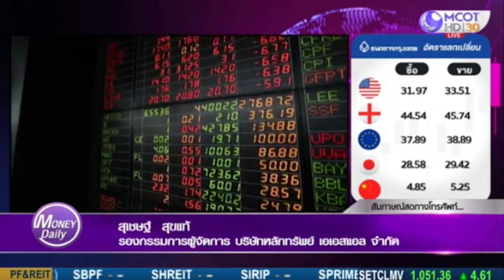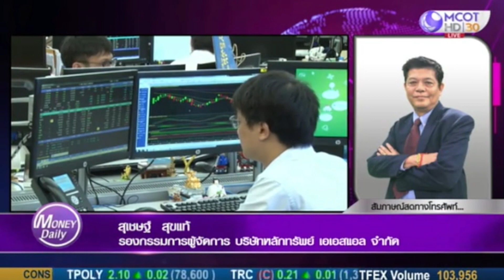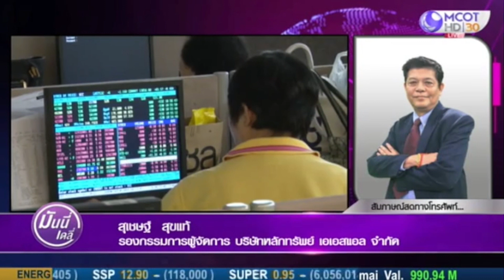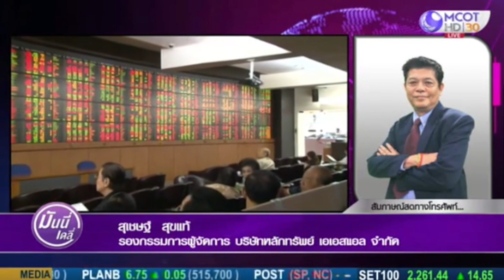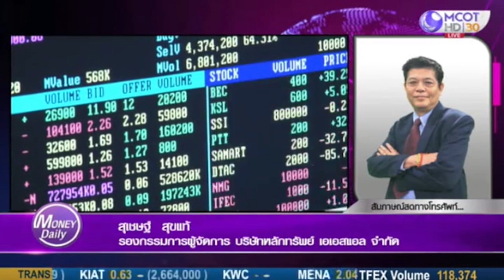แนวต้าน 1,650 - 1,660 กลุ่มอุตสาหกรรมที่จะตอบสนองต่อนโยบายภาครัฐ คือ ทัวร์ริส เช่น กลุ่มท่องเที่ยว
แนวต้าน 1,650 - 1,660  กลุ่มอุตสาหกรรมที่จะตอบสนองต่อนโยบายภาครัฐ ได้แก่ ทัวร์ริส เช่น กลุ่มท่องเที่ยว ฯลฯ